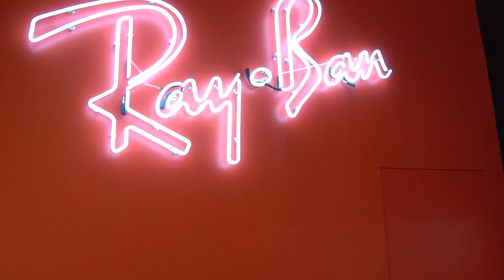Getting some NEW RAY BAN PRESCRIPTION SUNGLASSES!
Want me to make a YouTube video about you car for sale?

1. Share my video

Primary Camera
Mavic Air Drone